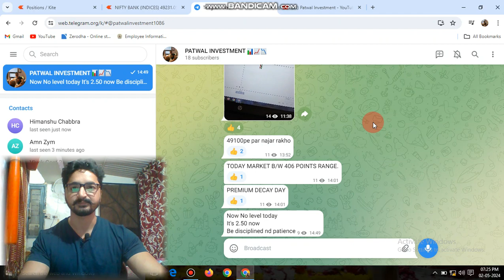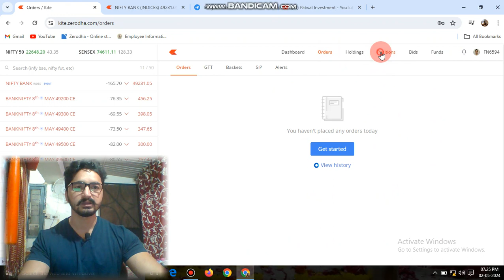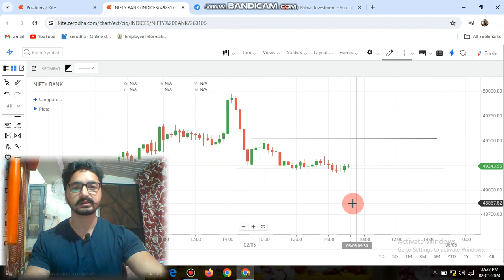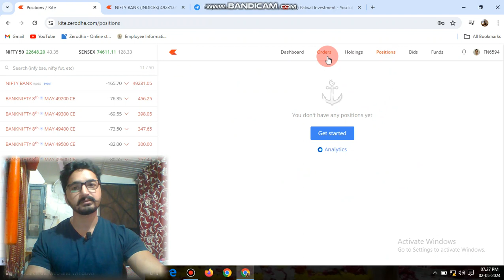MY VIEW FOR TOMORROW 03.05.2024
my prediction for tomorrow market 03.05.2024